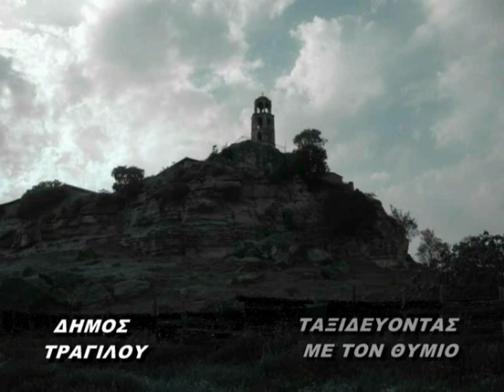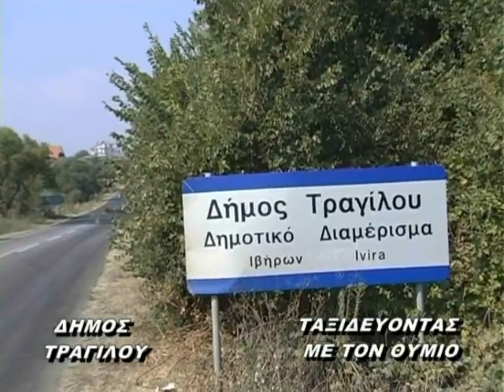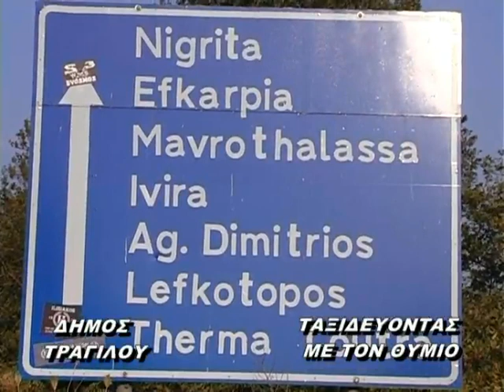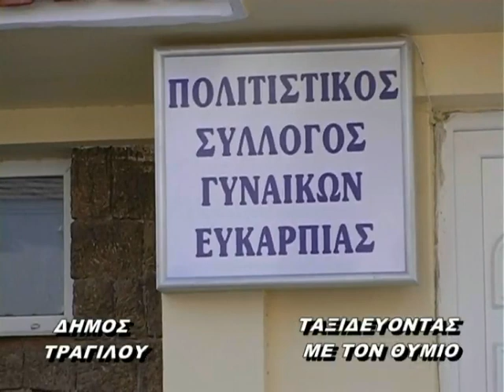ΤΡΑΓΙΛΟΣ ΣΕΡΡΩΝ Α' ΜΕΡΟΣ 4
Η ΕΚΠΟΜΠΗ "ΤΑΞΙΔΕΥΟΝΤΑΣ ΜΕ ΤΟΝ ΘΥΜΙΟ" ΣΤΟΝ ΤΡΑΓΙΛΟ ΣΕΡΡΩΝ